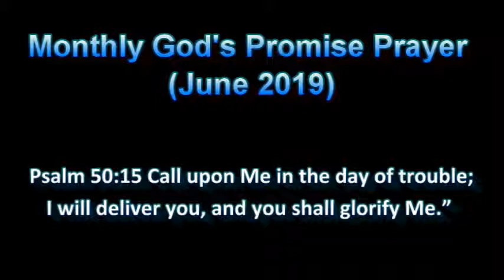Monthly God's Promise Prayer (June-2019)